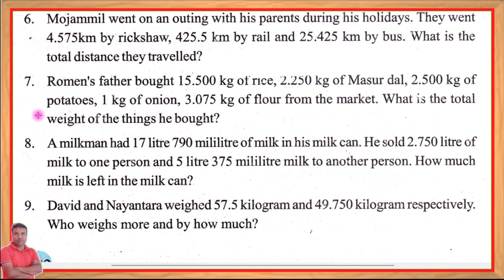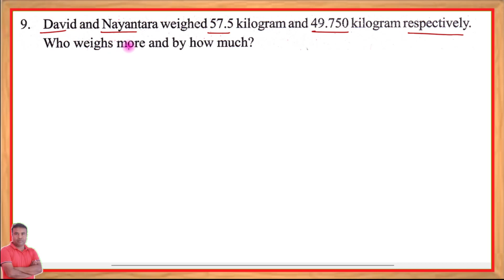Maths class 6 lesson 11 Page no.222 Exercise Question No.9 || Assam